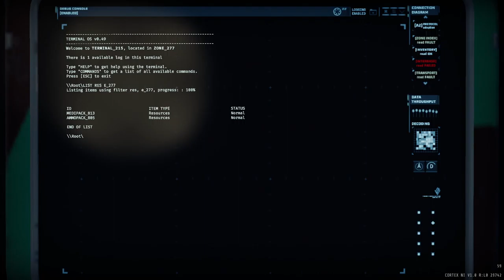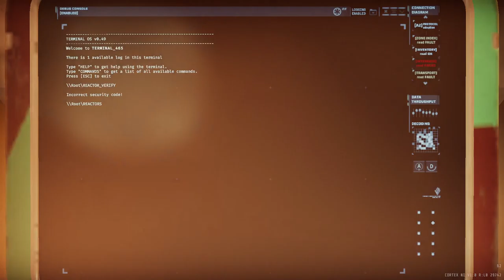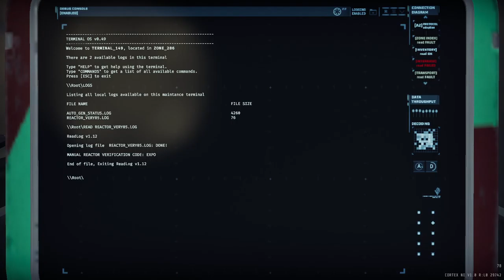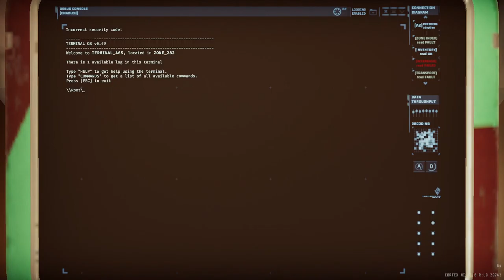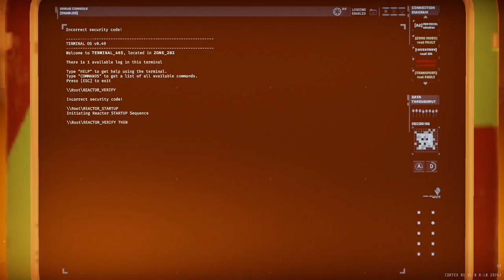R6D3 highduo attempts (checkpoints used)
first section skipped, just cfoam mined doors in class 6, we had a lucky route where I could sprint most of the way to the error deactivation. My friend held off shadows in the small room on route to deactivation.

4:32 grab cell
6:45 zone 281
8:59 checkpoint saved
12:51 reactor startup
13:11 startup test 1
14:30 zone 287
16:19 startup test 2
18:11 zone 283
21:52 startup test 3
24:20 zone 286 (key)
26:59 blood door
29:58 startup test 4
31:58 zone 290
32:42 messing up a scout (first time) and starting the class IV
35:21 finally open the door after cleaning up fliers
36:55 startup test 5
38:00 trying a different strategy that wipes us zone 289 (key)

44:15 Retry
44:46 scout alert
53:58 messing up 1 reload that almost ruins the wave
1:07:00 last wave we split. adding some bots and getting carried by bots
1:12:21 We get the password "blue" but i don't notice
1:13:44 i realize too late we have the password, friend goes down

1:15:32 last try is pretty trivial since we have all the passwords now
1:35:57 Reactor complete, revenge on tank starts
1:37:21 looking for key
1:39:52 tank room, revenge on tank